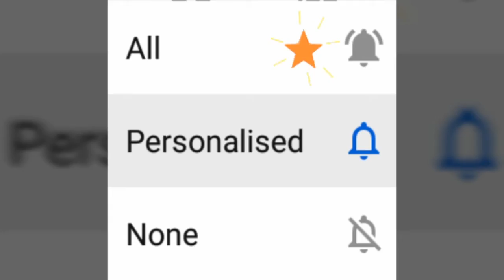Hunting Dog (English Springer Spaniel)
English Springer Spaniel Is A Very Nice Hunting Dog Both for Water And Field Hunt.